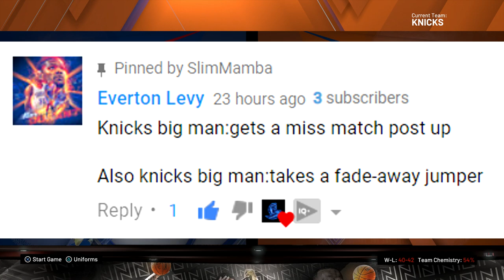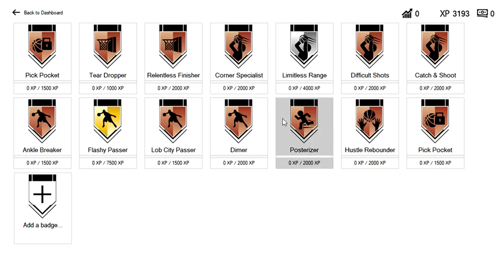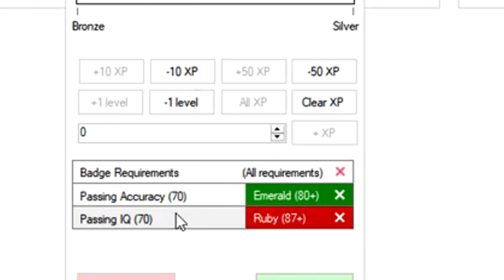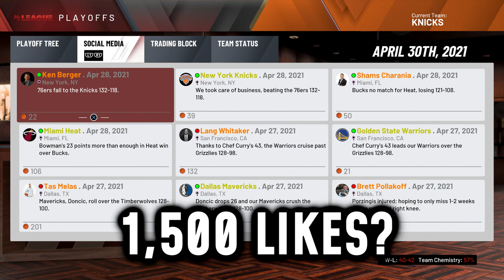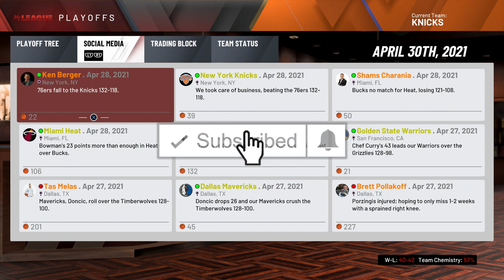NBA 2K20 LaMelo Ball My Career Ep. 11 - LaMelo On Fire From Three!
The quest for the first round upset against the 1 seeded 76ers continues as LaMelo Ball and the Knicks play their first home game in the playoffs and LaMelo just completely catches fire! Part 11.